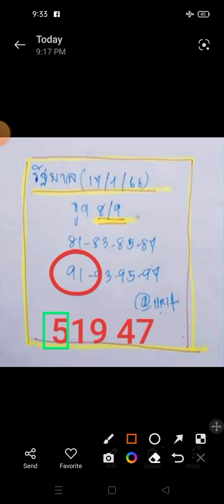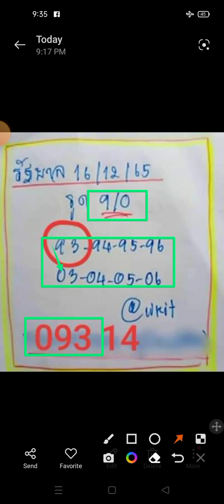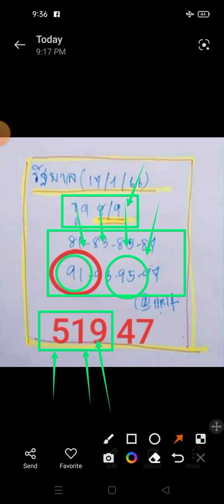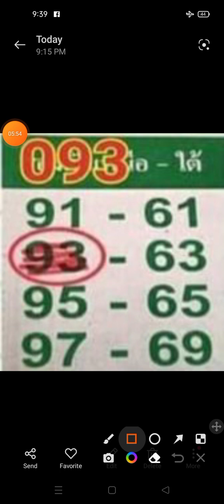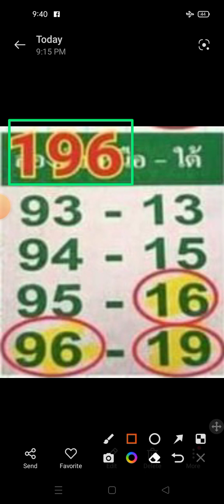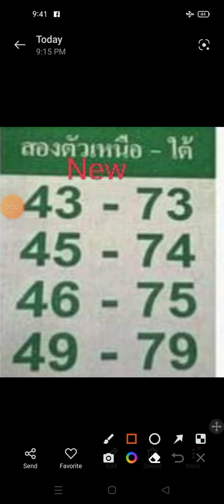Thai lottery game -01-02-2023- 3 Up Pair Open For new 3 up Game Open Fahim Islam 789